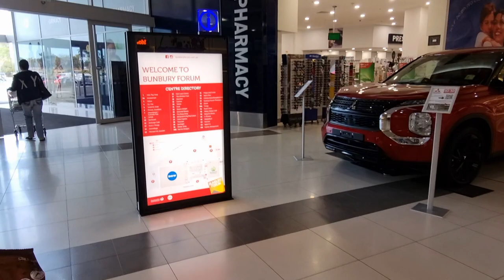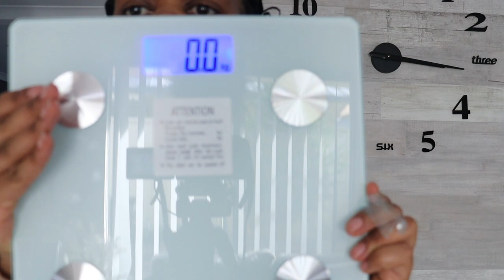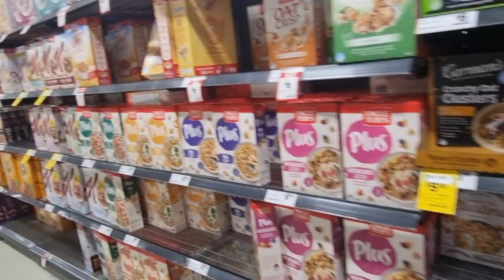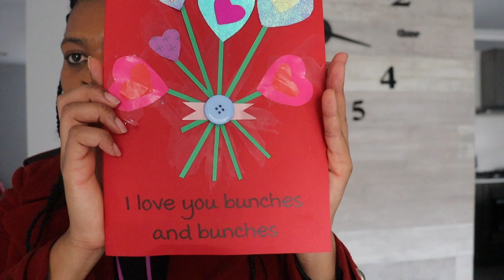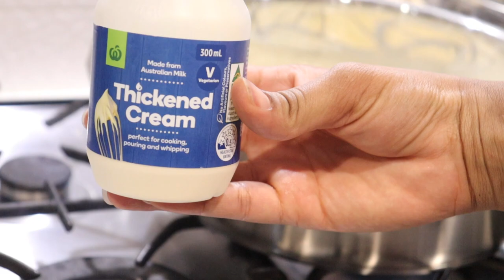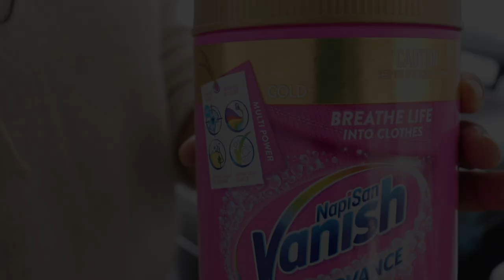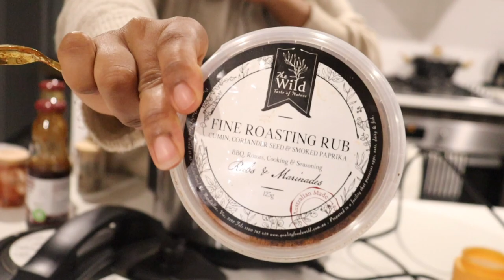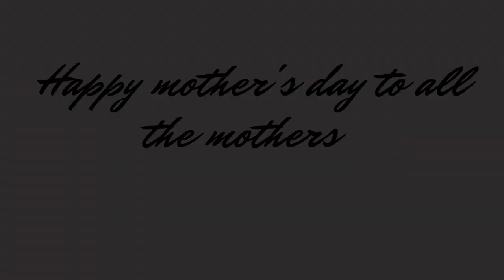WEEKLY VLOG| HAPPY MOTHER'S DAY| MAKING DUMPLINGS WITH A TWIST| CHICKEN CARBONARA| LAUNDRY| ERRANDS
Hi lovers,